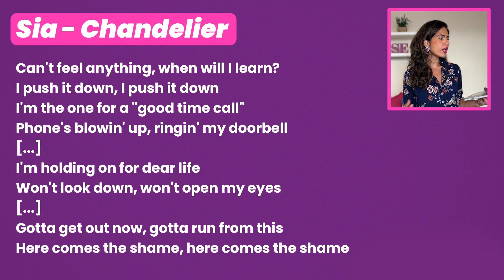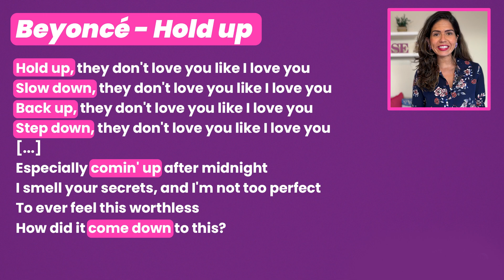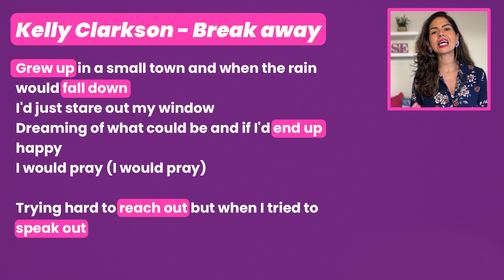3 músicas para treinar phrasal verb em inglês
Protagonista, conheça os nossos serviços!